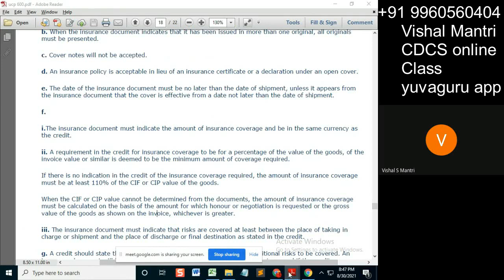CDCS online Class 2#shorts77